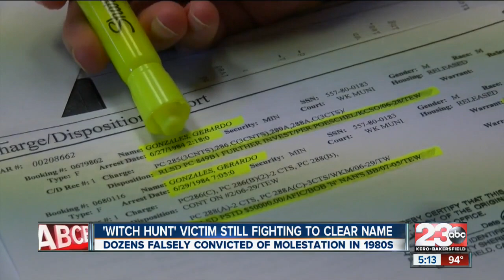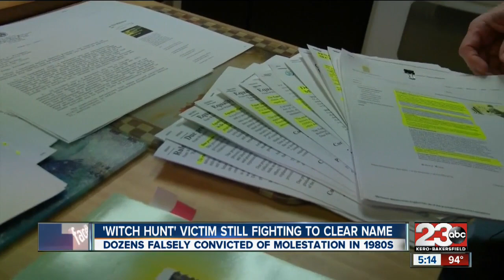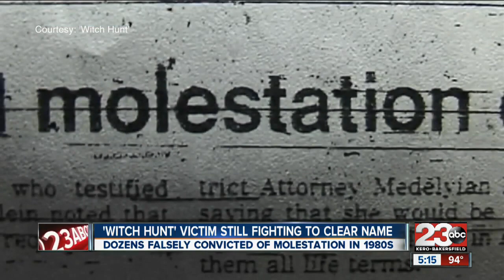A look back: Kern County's 'Witch Hunt'; a man who was falsely accused is still trying to clear his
During the 1980s, horrific allegations of child molestation and satanic cults plagued the county.

23ABC News brings you up to the minute breaking news alerts, weather, traffic as well as live streaming video for Bakersfield, Kern County and all over the world.

23ABC News, KERO, brings you the latest trusted news and information for Bakersfield, California and Kern County.